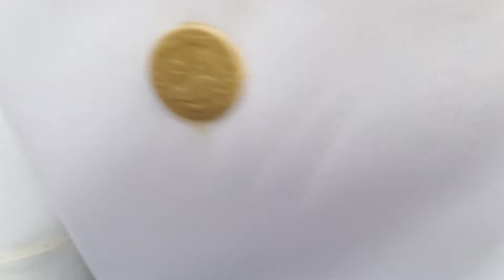Office Building Gents Toilets Full Shoot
This toilet was filmed at an Office Building in Penang, Malaysia. The fixtures: 2 1990's Toto Squatting toilets on High Level Cisterns, 2 1990's Toto Reliance toilets and 2 1990's Toto urinals. This toilet is okay. Rating: 7/ 10.